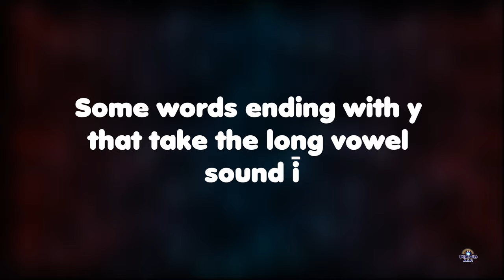Some words ending with y that take the long vowel sound i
Y = long i